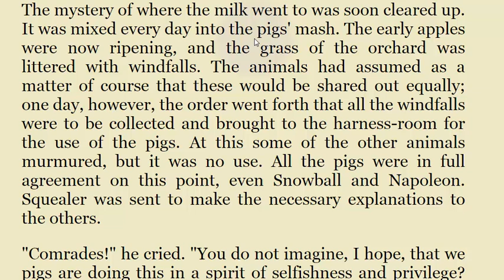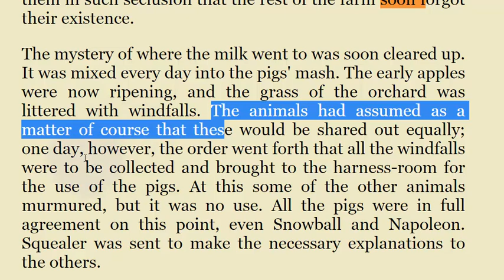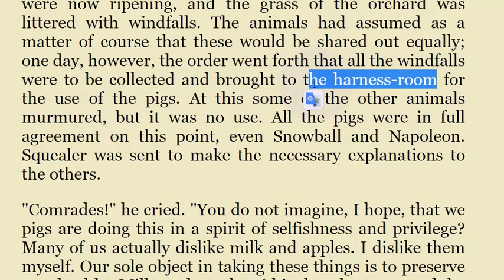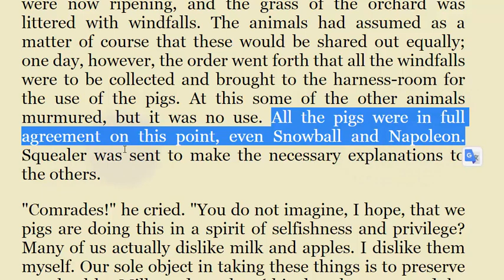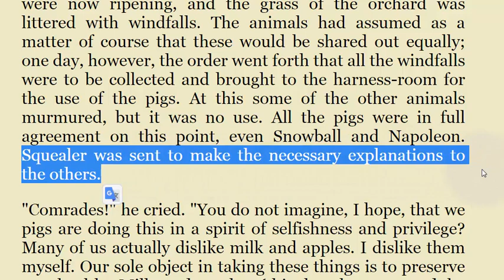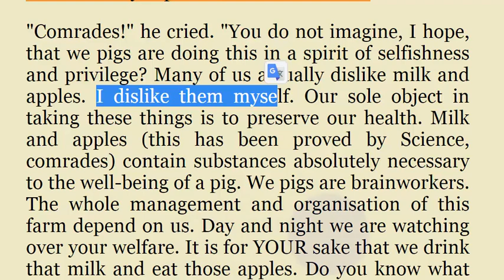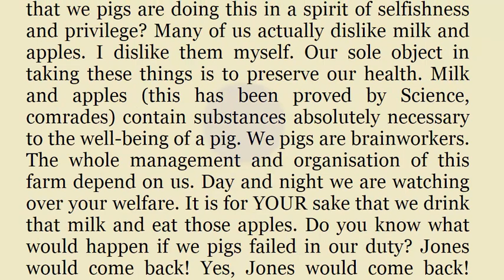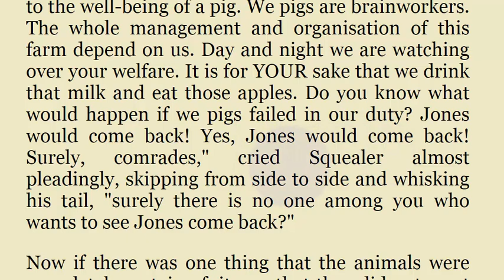تعلم الانجليزية مزرعة الحيوان animal farm الجزء 020